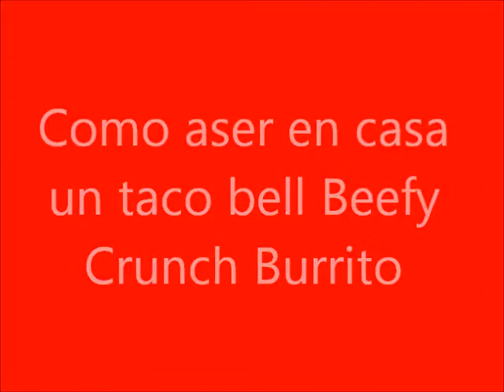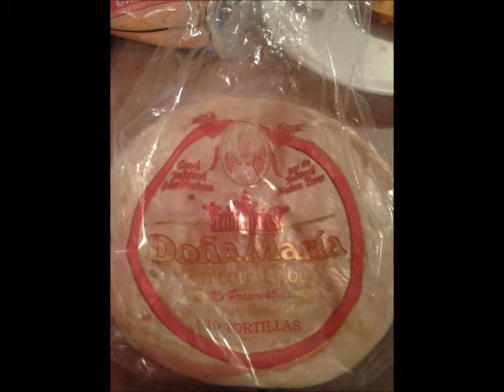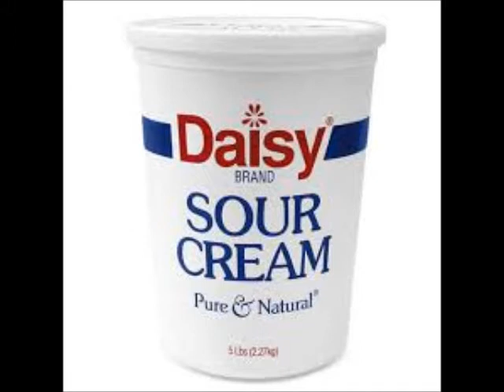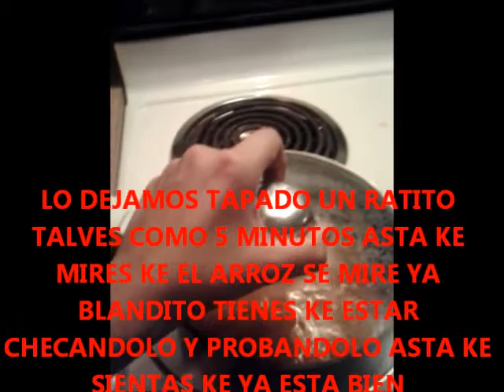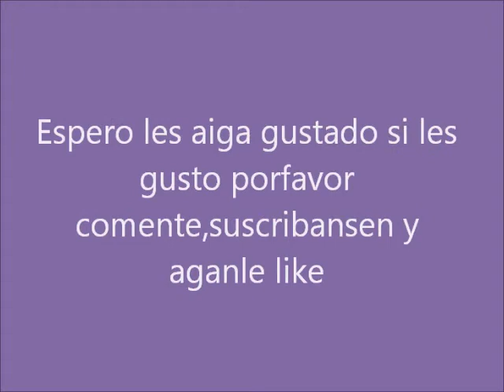como aser en casa un taco bell beefy crunch burrito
esta es mi manera de aserlo .